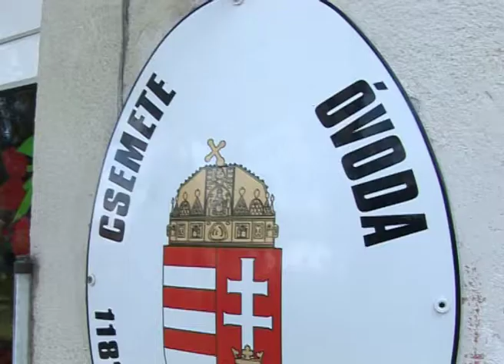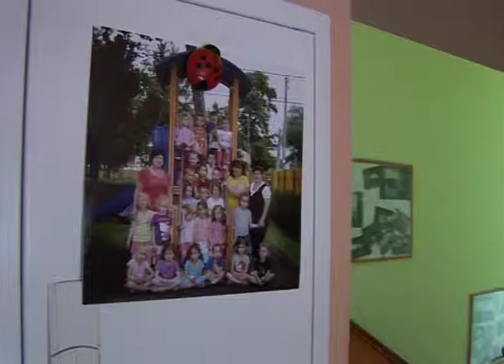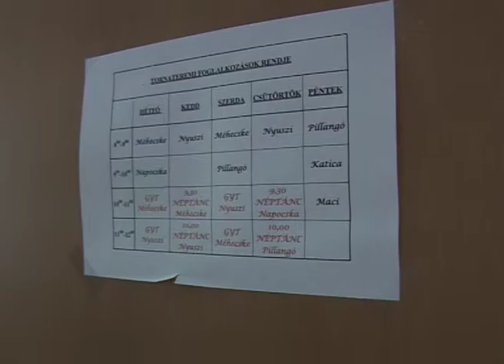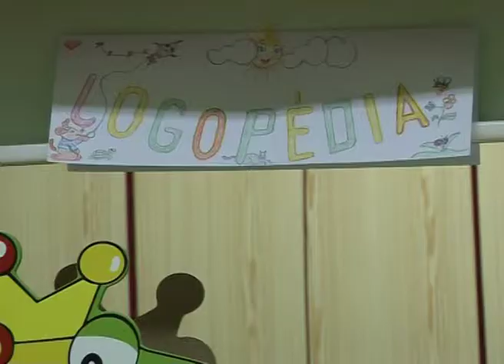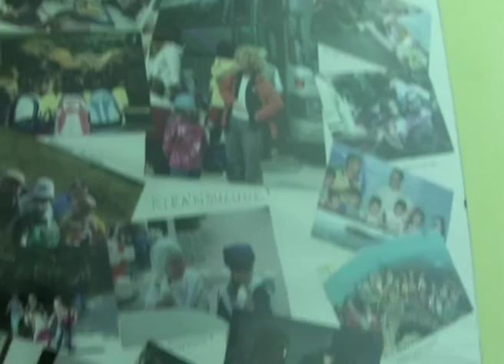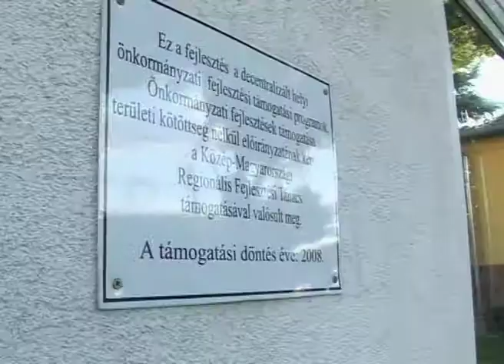[110714] Cseperedő ovi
HTB- azaz háztartásbeli kontra munkavállaló -- ez dilemma szinte minden kisgyermekes családban megjelenik. A gyerek mellett nehéz munkát találni, főleg akkor, ha nem veszik fel ovodába. Egy kerületünkben élő közszereplő úgy döntött, megpróbál mindent megtenni annak érdekében, hogy az egyik óvodában egy kihasználatlan helységből csoportszobát lehessen kialakítani. Azonban a civil kezdeményezésnek sok jogi akadálya van.